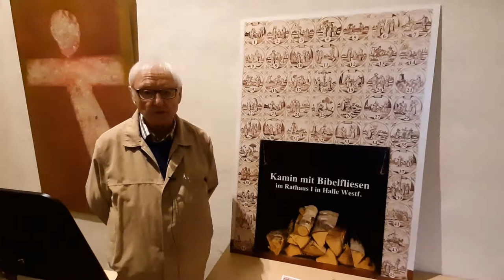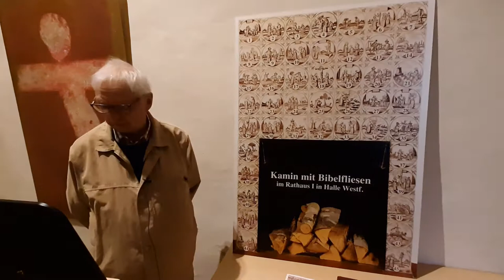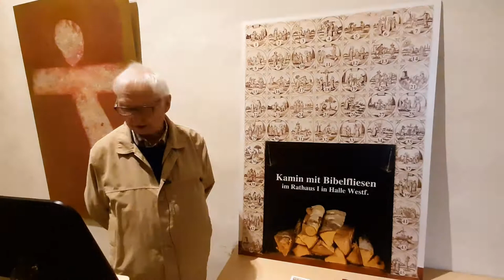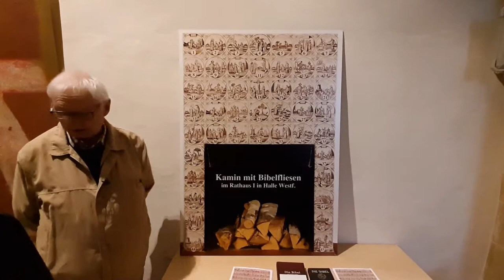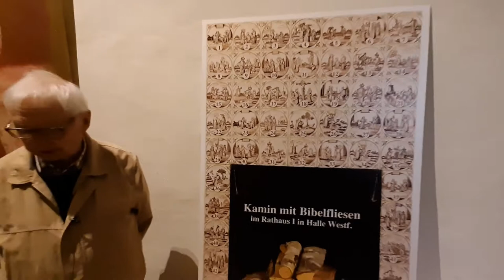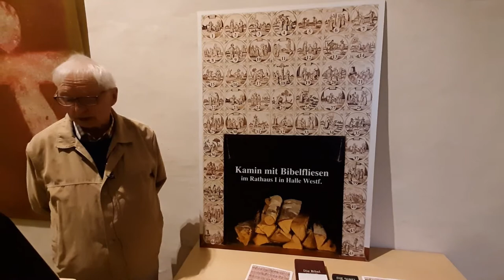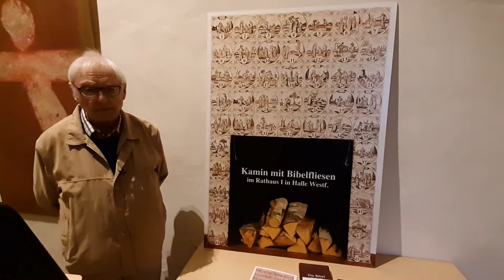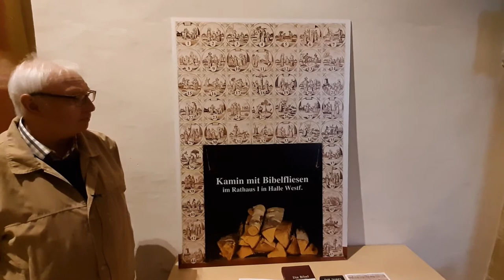Bibelfliesen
Udo Waschelitz hält heute das "Wort für jeden Tag" über die Bibelfliesen im Eingangsbereich unserer St. Johanniskirche.